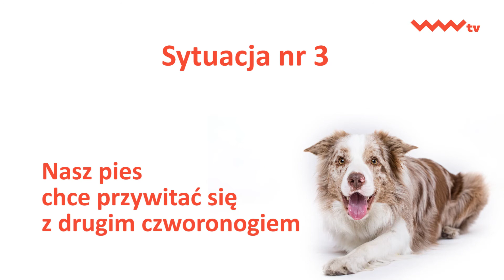Aktualności - Psi poradnik